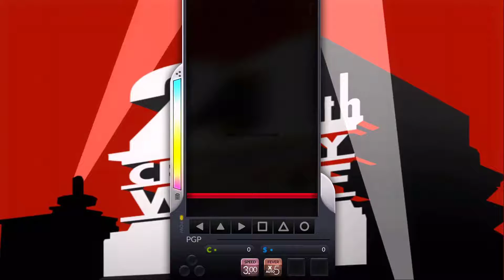[DJMAX Respect] HAMSIN 6B HD 12 / 디제이맥스 리스펙트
[DJMAX Respect] HAMSIN 6B HD
Difficulty : 12